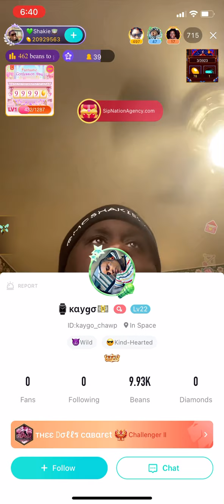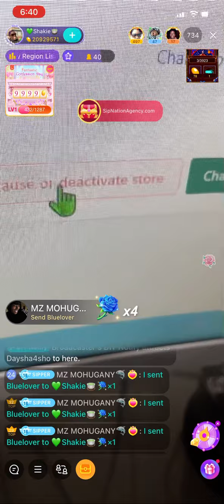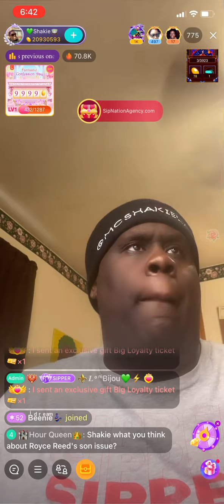BIGO TEA : MC SHAKIE SAID THE FEDS DIDNT TAKE SIP COSMETICS !